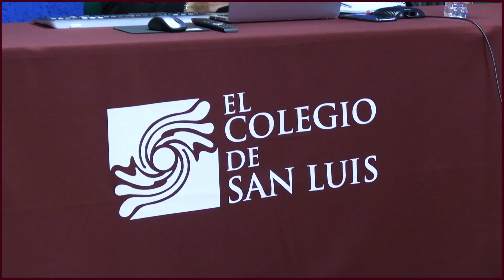II Seminario de Avances de Tesis del Doctorado en Historia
El Programa de Historia de El Colegio de San Luis realizó del 27 al 30 de noviembre el II Seminario de Avances de Tesis del Doctorado en Historia.

En dicho encuentro académico los alumnos presentaron sus avances de investigación ante el cuerpo docente, con el propósito de recibir evaluación y enriquecer sus conocimientos.

Durante el evento se presentaron temas como: “Las casas comerciales propiedad de alemanes en la ciudad de Zacatecas”, “El proceso de modernización y reeducación de las madres en torno a la crianza y lactancia, en el periodo posrevolucionario en México", "Minería, vivienda obrera y construcción del espacio urbano de Fresnillo, Zacatecas, siglo XX” entre otros.

El Coloquio contó con la participación de investigadores de otras instituciones internacionales como la Universidad Complutense de Madrid, University of California, Santa Barbara y la Universidad de Chile.

El objetivo de esta dinámica consiste en asegurar que los proyectos en curso alcancen sus propósitos establecidos.